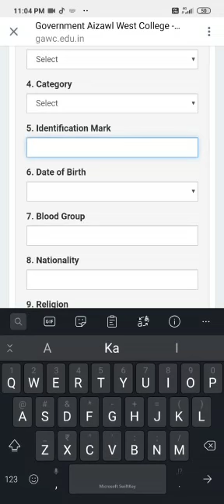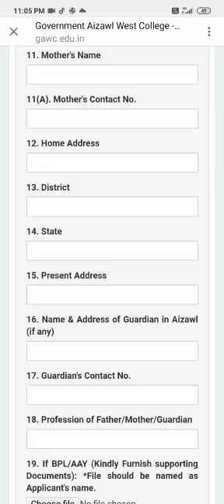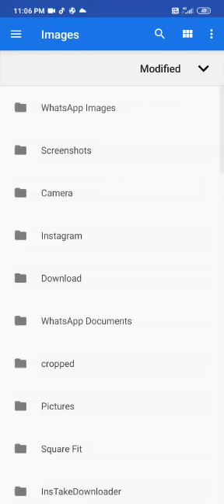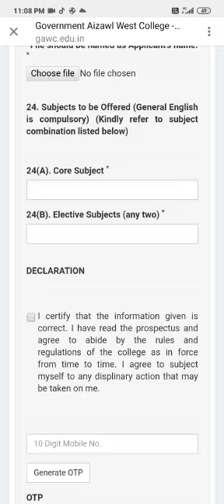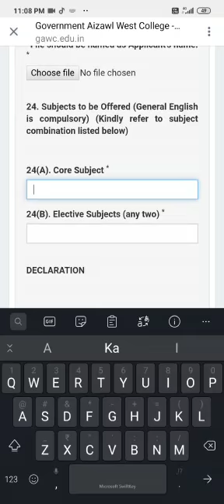AIZAWL WEST COLLEGE ONLINE ADMISSION HELP